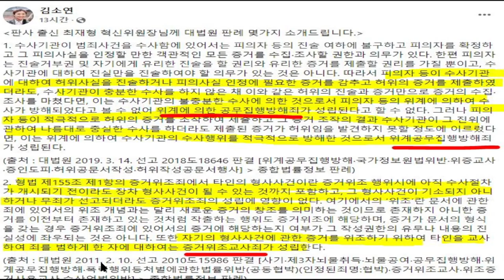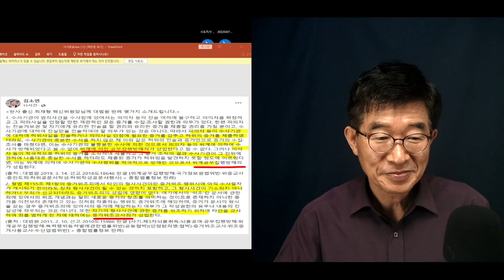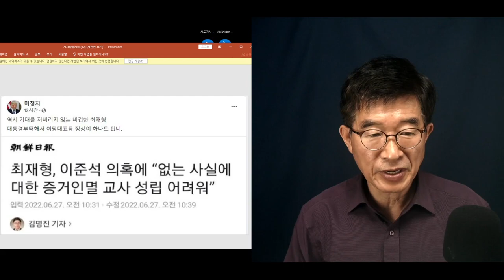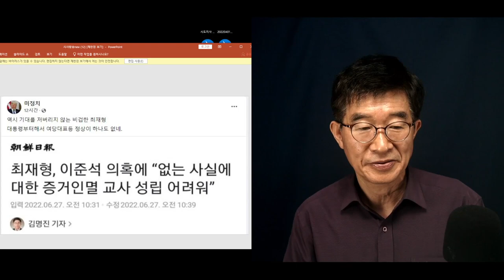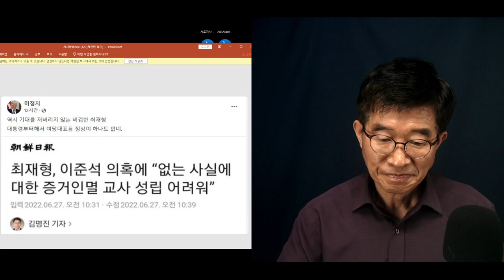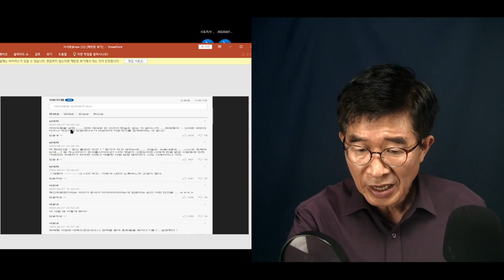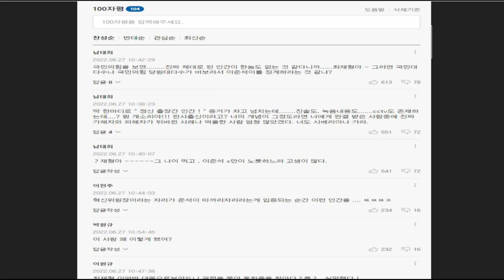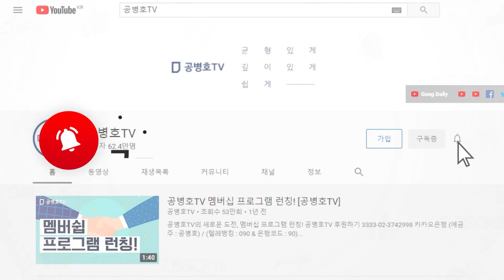최재형, 비호 발언 / 김소연 변호사, 따금한 질책 / 대법원 판례는 다음과 같습니다 [공병호TV]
Bitcoin : 3MTW849AkP2ftLeSK2teZHMmzLu7Z83s9U